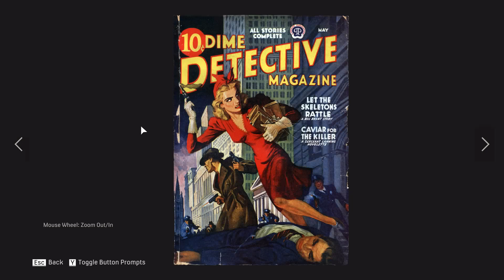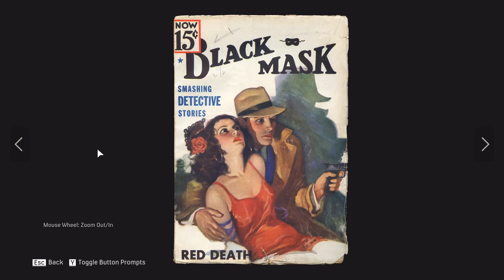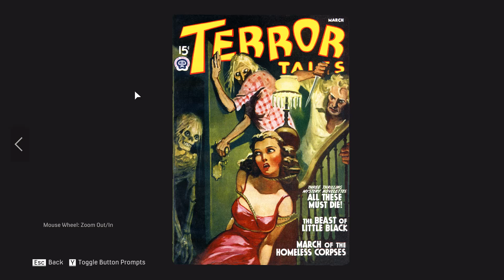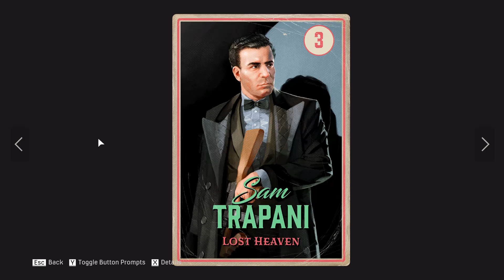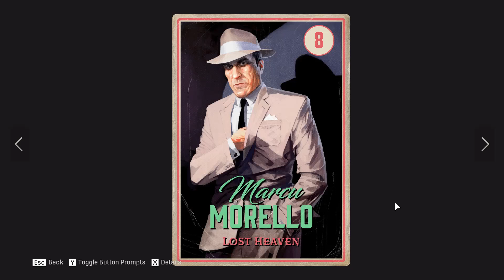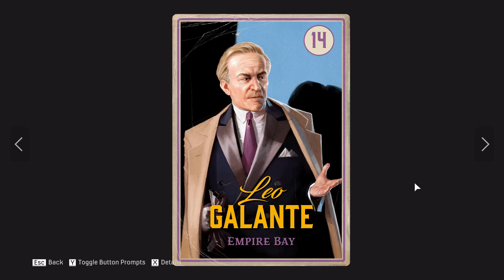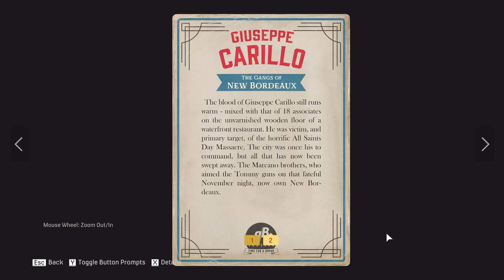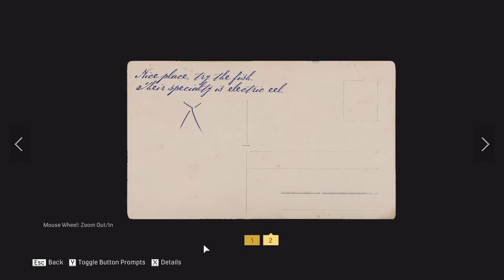Let's play Mafia Definitive Edition [Blind] Final part: Outfits and collectiable check out.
112 different card and comic book. What do they look like? Also the bonus outfits that you can find in free roam.

Mafia definitive Edition is a 2020 action-adventure video game. Originally developed by Illusion Softworks and published by Gathering of Developers. Remastered work done by Hangar 13.